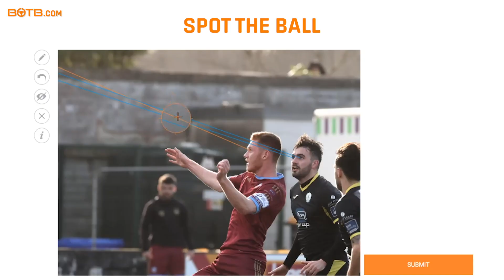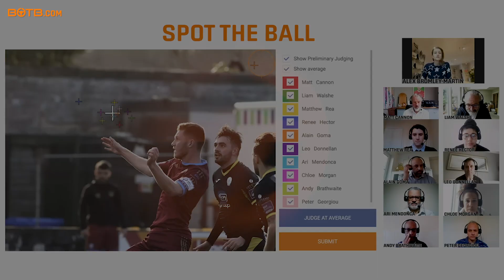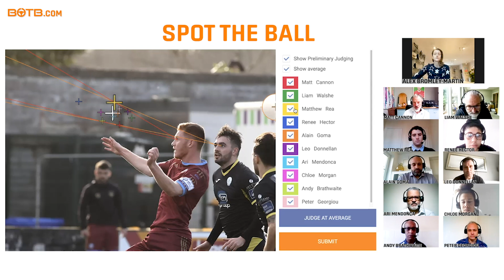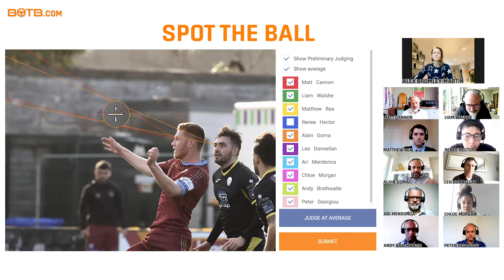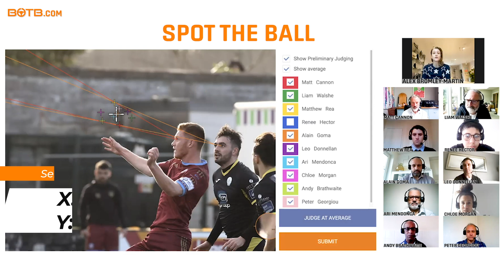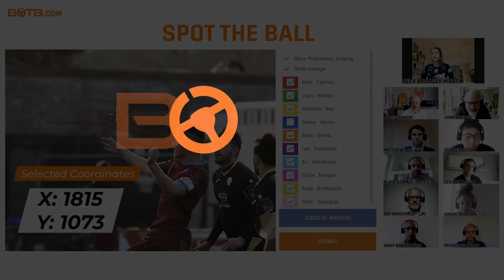BOTB Dream Car Competition Judging - Week 9 2021 (1st - 7th March)